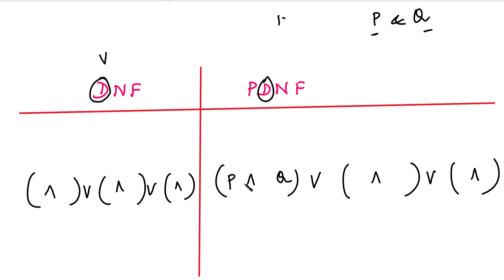Discrete Mathematics |MA3354 |Unit 1| Logic & Proofs | DNF, CNF, PDNF & PCNF Introduction in Tamil